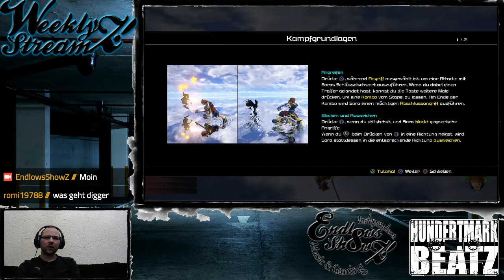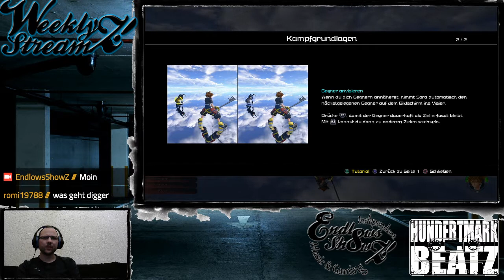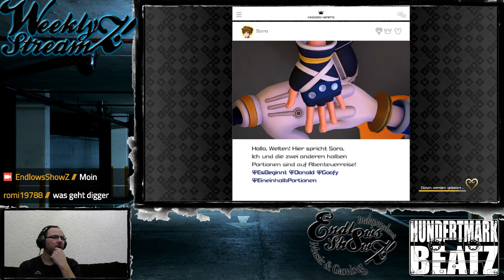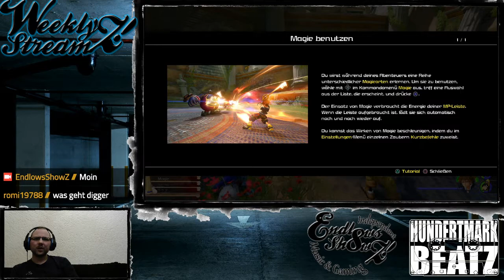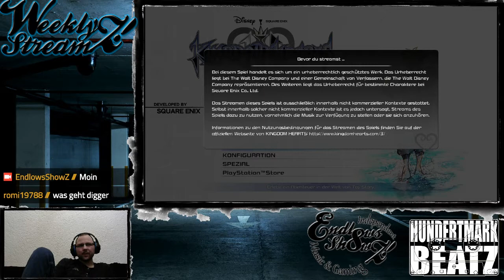Weekly Streamz mit Andy - Kingdom Hearts 3 New-Demo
Alle unsere Videos enthalten Produktplatzierungen von amazon.de, wenn euch etwas gefällt bestellt es doch einfach über unseren Partnerlink: